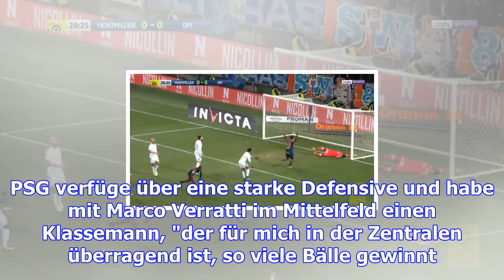Effenberg warnt bayern: psg "mehr als neymar"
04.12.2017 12:10 Uhr Stefan Effenberg warnt die Bayern vor Paris Saint-Germain Der frühere Fußball-N...